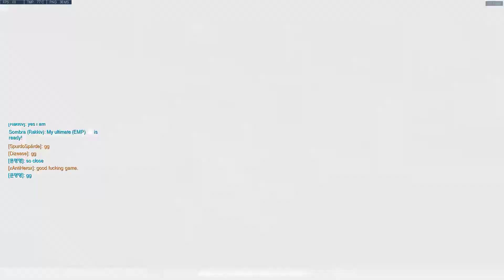Competitive loss as Junkrat 1686 rating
1686 Rating after loss.

Junkrat, but I swapped to lucio at end because nobody else on my team would swap.